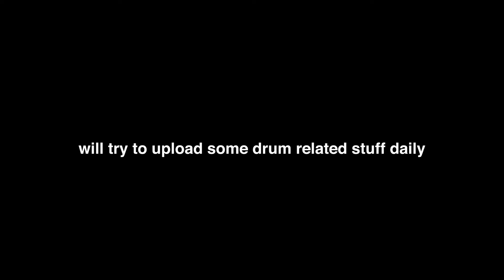Break Me Down - Drum Playthrough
drum playthrough of our newest single "Break Me Down". No mics used, this is just me playing to the song on video.